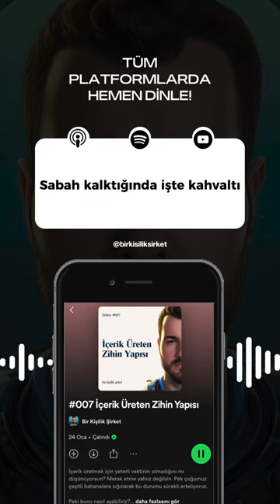Artık “Vaktim yok.” demeyeceksin!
Bölümün tamamını;👇🎙️

✅ Apple Podcast üzerinden dinleyebilirsin.

Şimdiden keyifli dinlemeler…😊
İlham Veren Yazılarım: